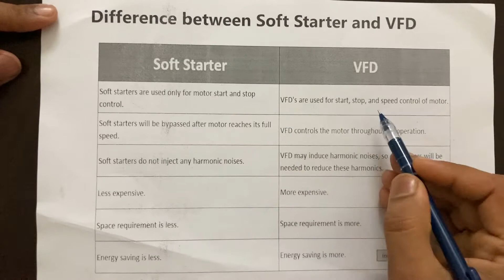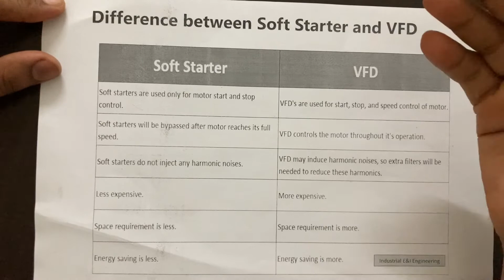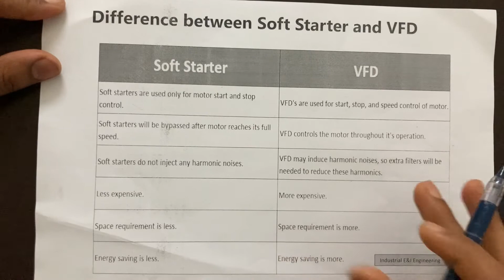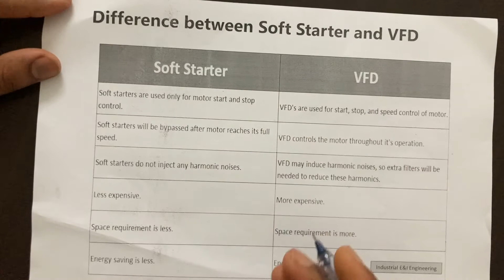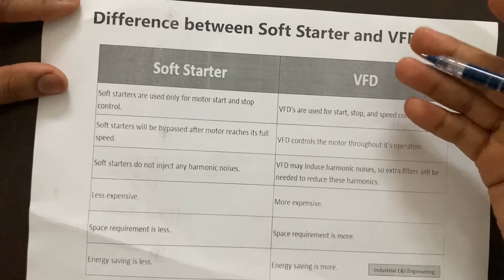Difference Between Soft- Starter & VFD |सॉफ्टस्टार्ट और वीएफडी मे अंतर क्या है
Hlo friends 🙏
Welcome to Industrial E&I Engineering

In this video I explain the difference between VFD & Softstarter.